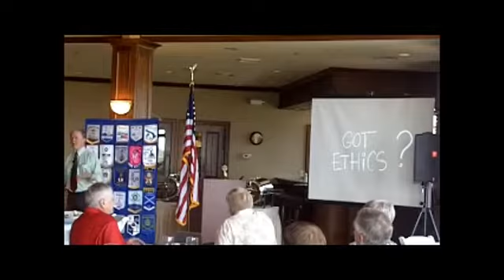John Smith: "Unethical Practices in Business"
Author of "Embracing the Abyss": Unknowingly becoming part of a fraud scandal, receiving a presidential pardon and being surprised by a spiritual awakening. Hire John to speak at your next event.